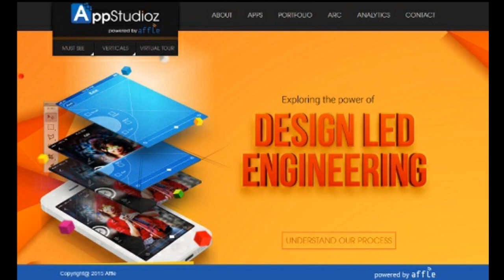Top 10 Best Mobile App Development Companies in India 2017